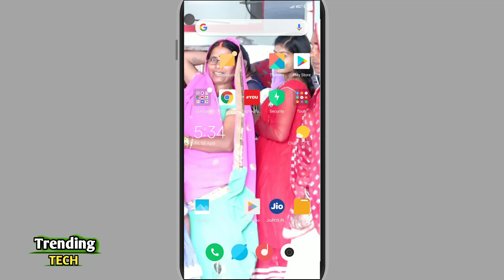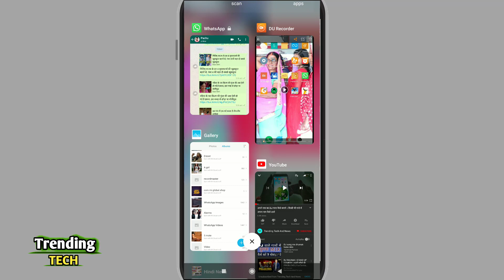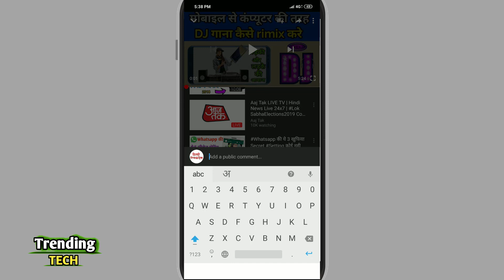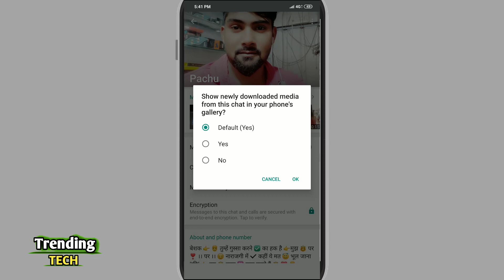Whatsapp का यह secret होस उड़ा देगा । 2019 का सबसे बड़ा सीक्रेट ?